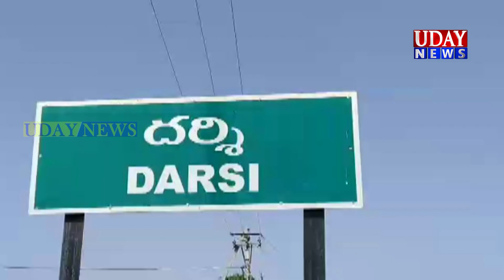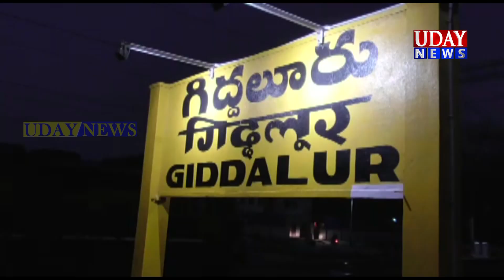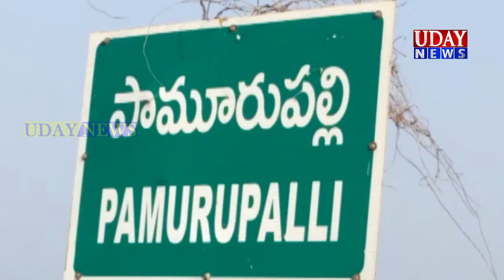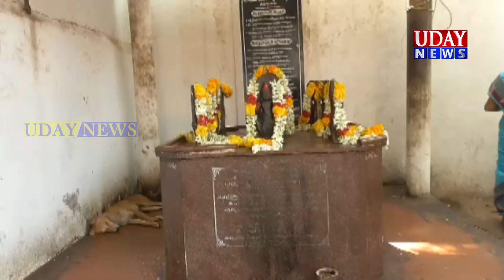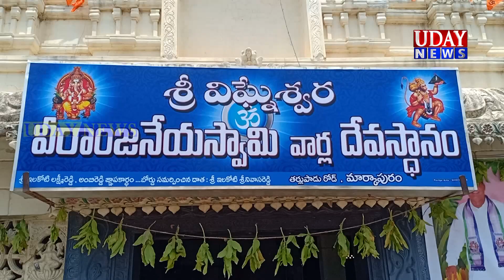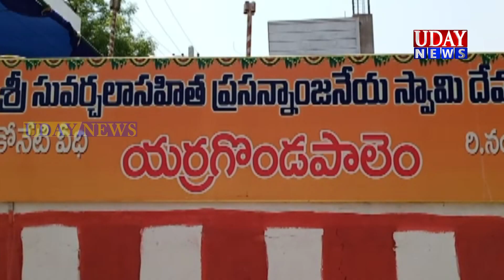ఉదయ్ న్యూస్ మార్కాపురం 29-05-2019